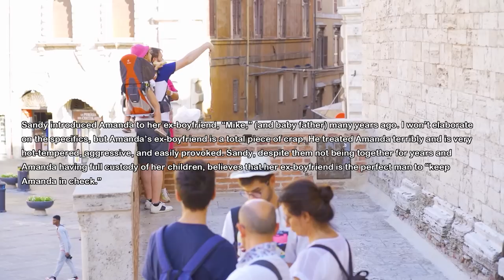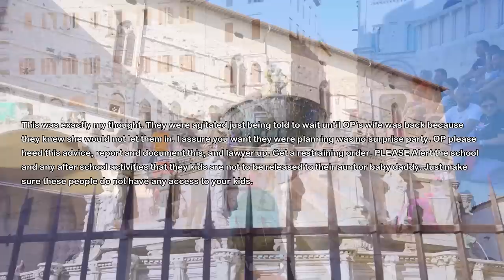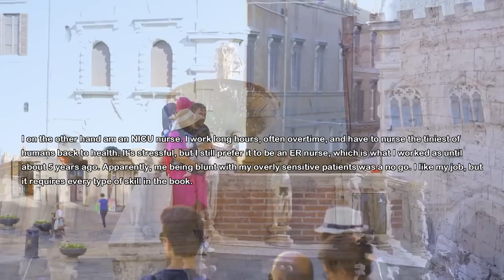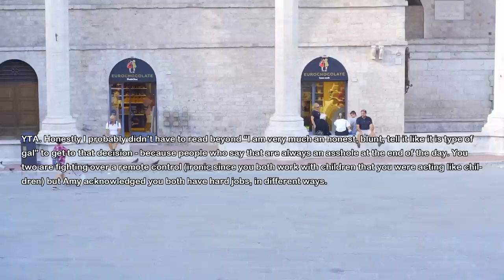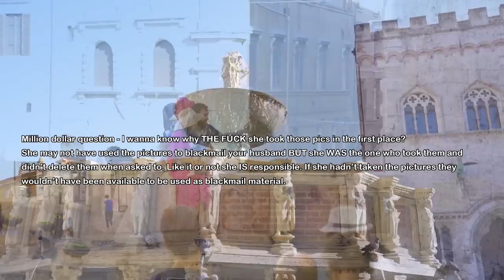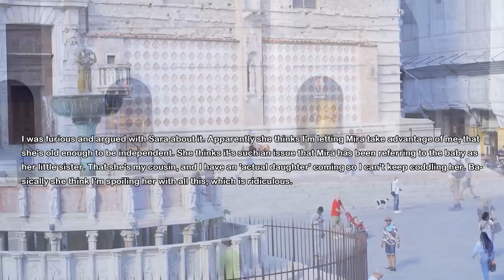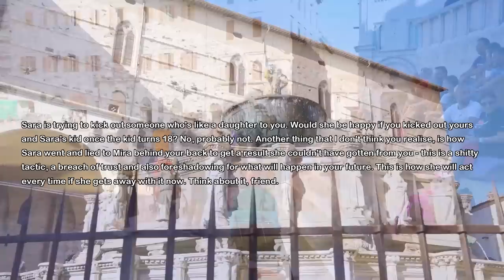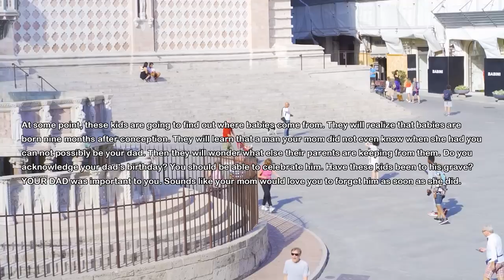EX-BF & SIL Show Up At My Doorstep & Demand I Let Them See The Kids & Celebrate B-Day So I Tell Them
My GF has two boys and I treat them like my own kids. Today she was out and I stayed at home with the kids. But then her ex-boyfriend and her sister show up. He has no custody of the kids but they demanded they want to see them and celebrate a birthday. I tell the to get out or I'm calling the cops...